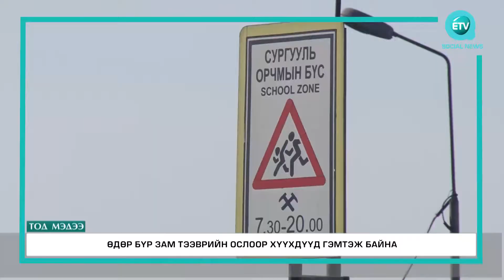Өдөр бүр зам тээврийн ослоор хүүхдүүд гэмтэж байна.